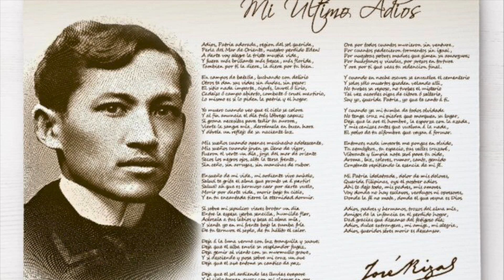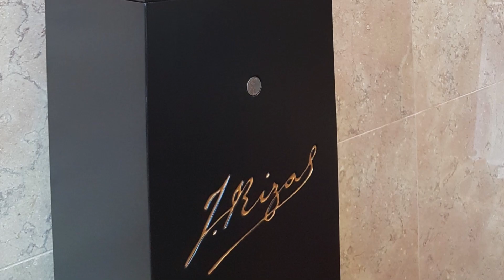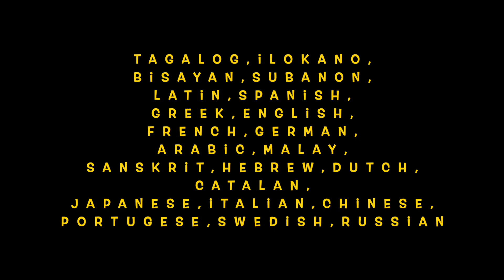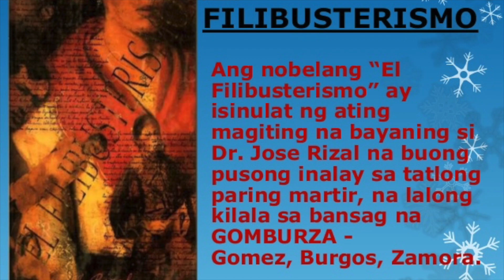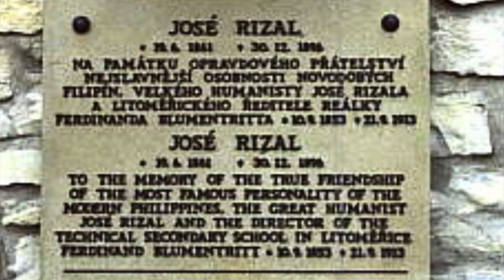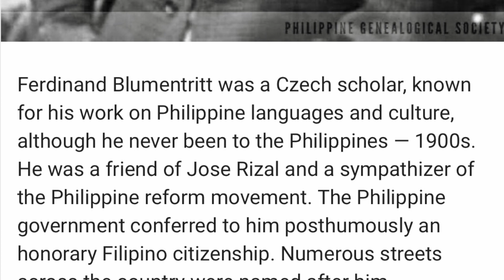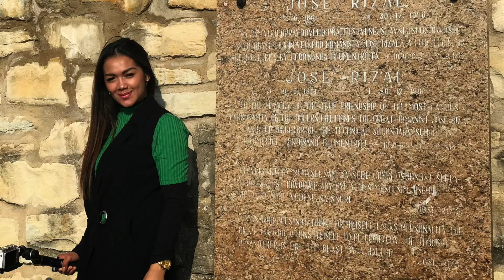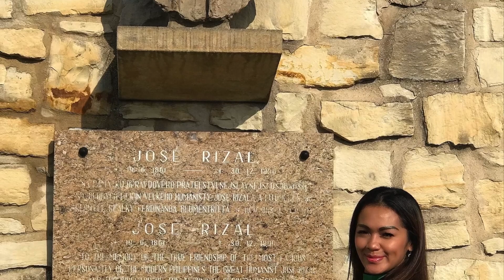Si Jose Rizal sa Czech Republic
Ang pagkakaibigan ni Rizal at Blumentritt